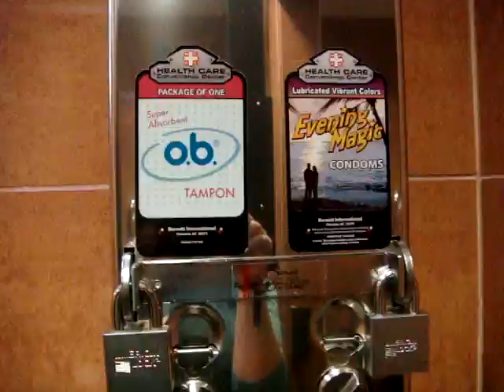Brook Taking a pee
Well me with a cam is dangerous if your in the potty peeing I suppose :)